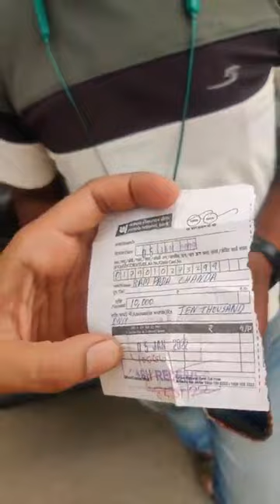खोया पाया पोटर खोली के पास हथिया के युवक नरेश प्रधान को मिला रेडमी एंड्राइड मोबाइल Cont 7870715574